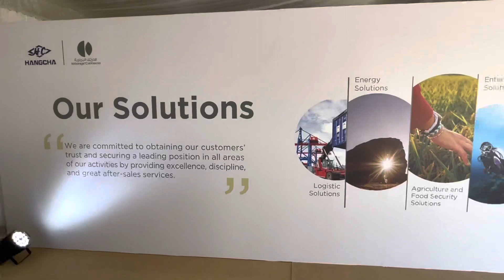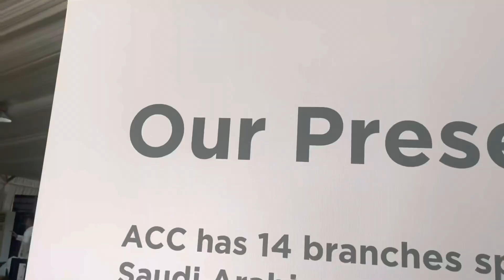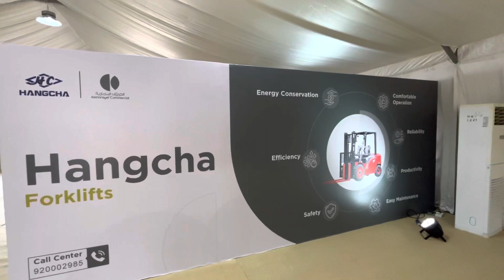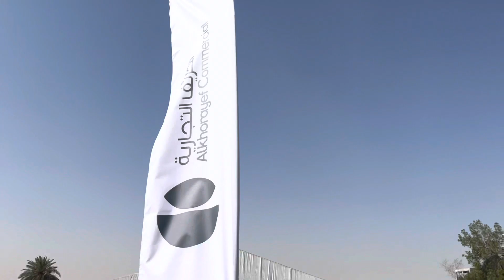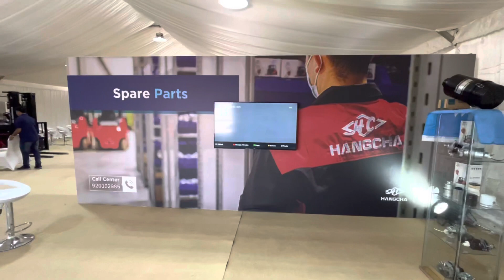Hangcha Commercial Forklift Exhibition|معرض الرافعات الشوكية التجارية Hangcha |AlKorayef Commercial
More inquiries ,,,
Mohammad Tahat